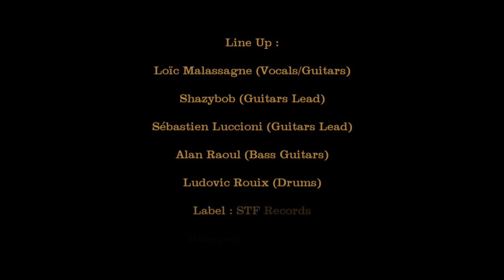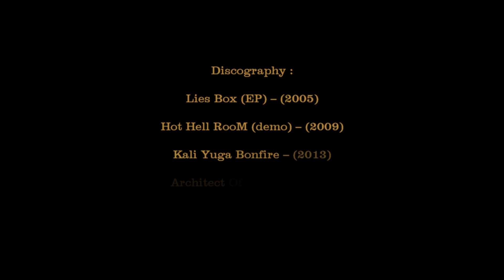Hot Hell Room - Misery - Ludovic Rouix Drum cam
Drums recording of Misery Song from "Stasis" album (2020)

 Stasis Tracklist :
1. Peace Before (instrumental)
2. The Bleeding Land
3. Human Game
4. Final Choice
5. Cannon Fodder
6. One Ton Of Lies
7. Stasis
8. Misery
9. Fatality
10. Artistic Freedom

Line Up :
Loïc Malassagne (Chant et Guitare)
Shazybob (Guitare Lead)
Sébastien Luccioni (Guitare Lead)
Alan Raoul (Basse)
Ludovic Rouix (Batterie)

Label : STF Records
Sortie : 14/02/2020

Discographie :
Lies Box (EP) – (2005)
Hot Hell RooM (demo) – (2009)
Kali Yuga Bonfire – (2013)
Architect Of Chaos – (2016)
Stasis – (2020)